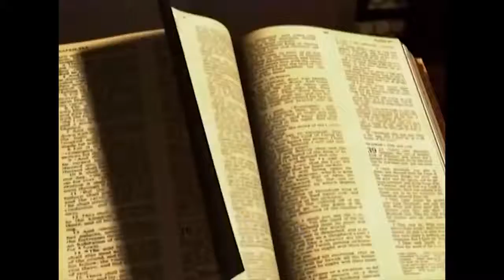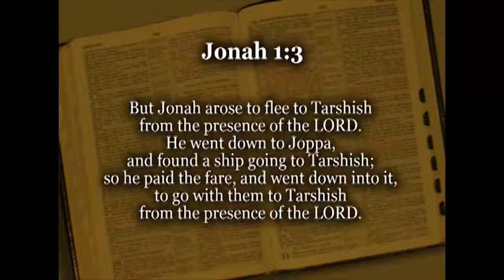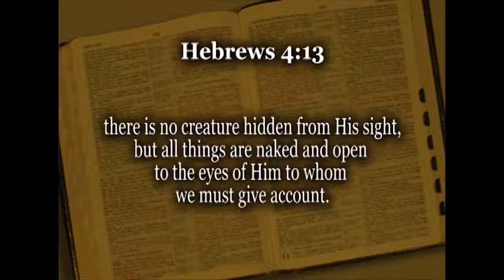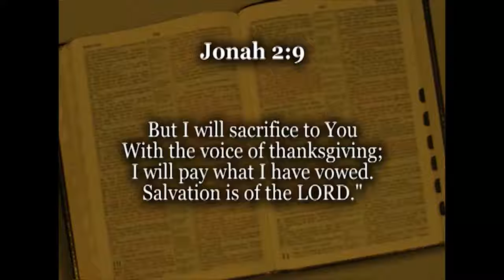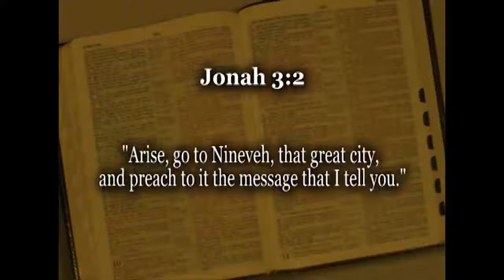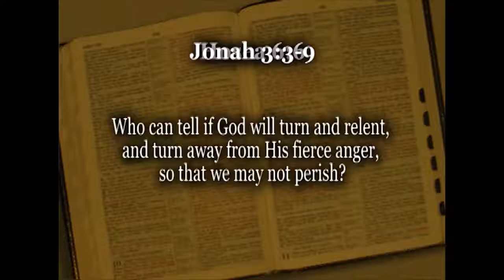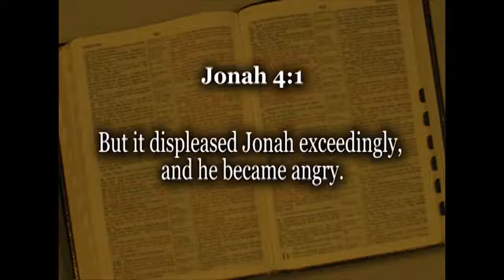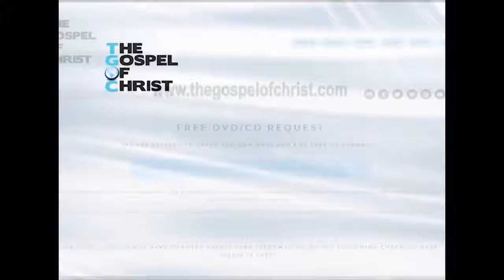Jonah: An Overview (Minor Prophets) - Living Messages of the OT - The Gospel of Christ - LMOT 33